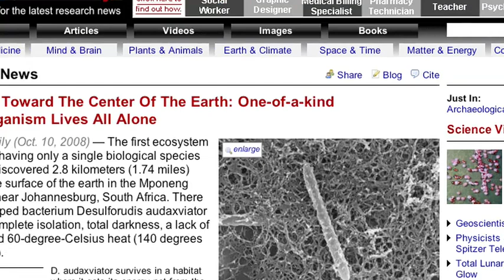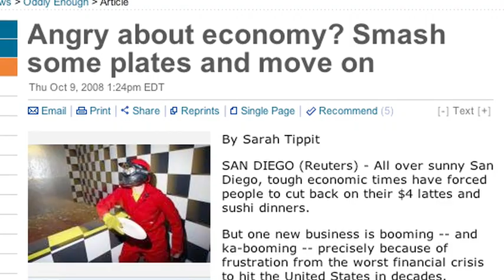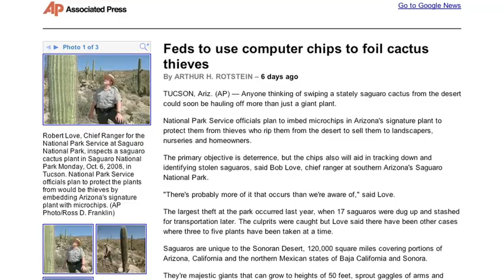The World Beneath Our Feet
Heavy Metal-Eating "Superworms" Unearthed in U.K.

At 2.8 km down, a 1-of-a-kind microorganism lives all alone